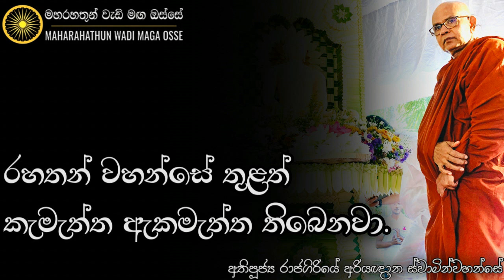රහතන් වහන්සේට කැමැත්තක් අකමැත්තක් නැද්ද? | Ven. Rajagiriye Ariyagnana Thero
• රහතන් වහන්සේ තුළ් සංඥාවක් හට ගන්නේම නැද්ද?

තෙරුවන් සරණයි!